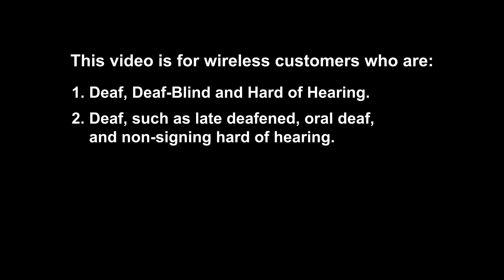Video 6 Wireless terminology - Coverage and Network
This video is presented in American Sign Language with English captions and an audio voice over track. This video series is designed to aid and assist the Canadian public in understanding the terminology commonly used by all wireless service providers in Canada.